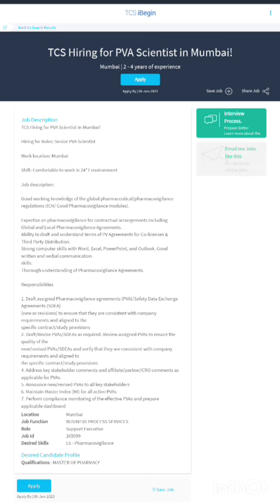Pharmacovigilance Openings At TCS | TCS Recruitment |TCS Jobs |TCS Latest Jobs